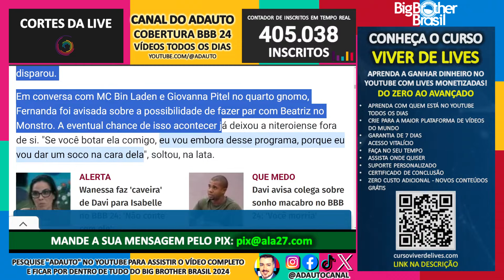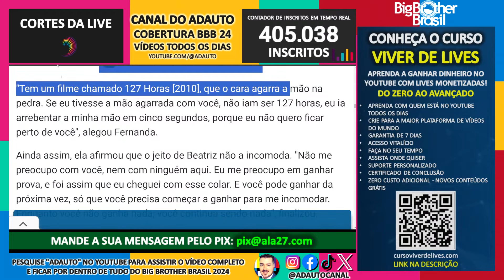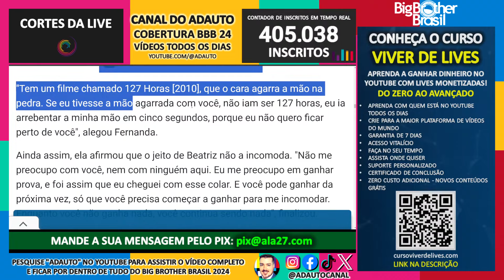BBB 24: Fernanda ameaça agredir Beatriz no BBB 24: "Eu vou dar um soco na cara dela!"